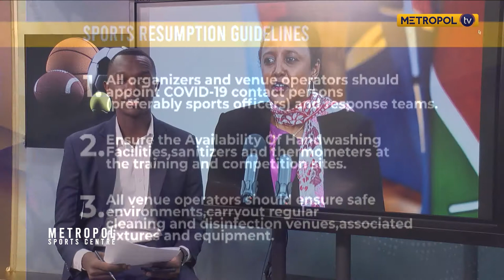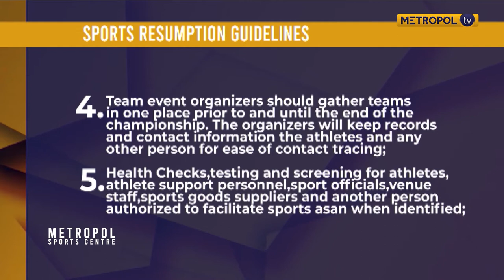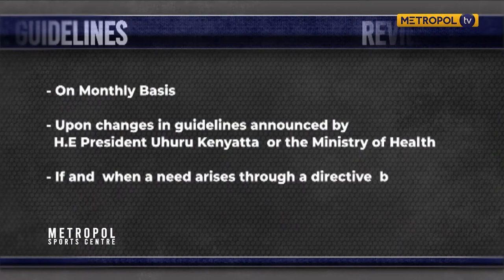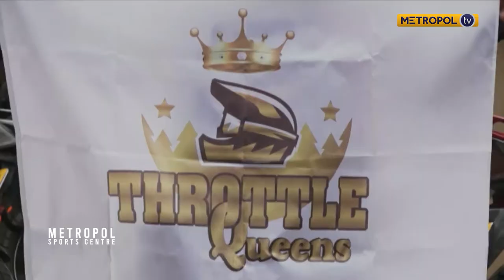Sports resumption guidelines in Kenya